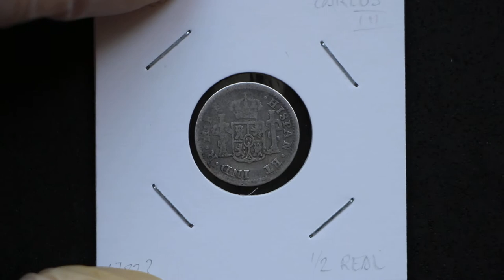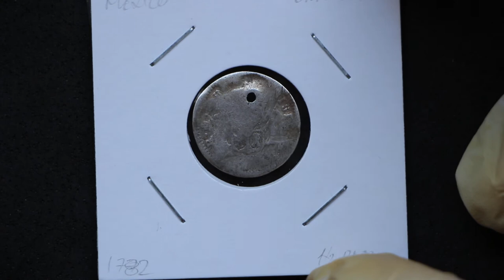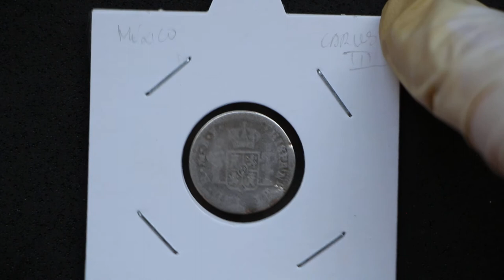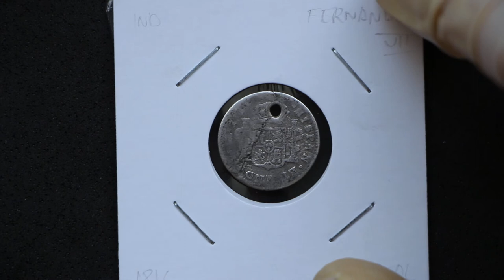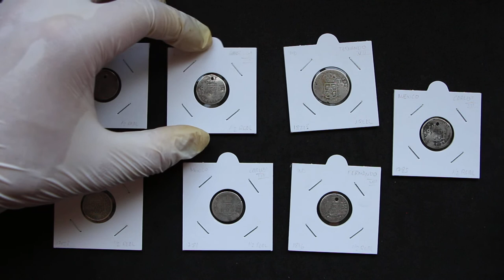Revisión de las monedas de Real de plata de un vídeo anterior, Parte 4 - Descartes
Una vez he podido jugar un poco con las monedas de un unboxing que os he traido recientemente, os traigo los resultados, en este caso en concreto, lo que no entra en mi colección. Parte 4!